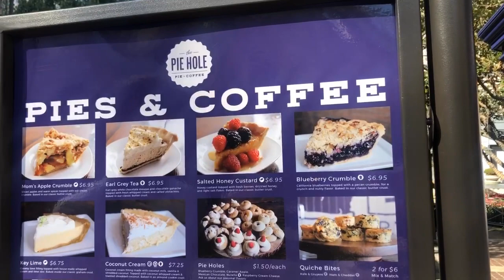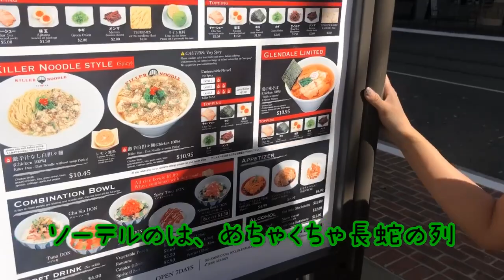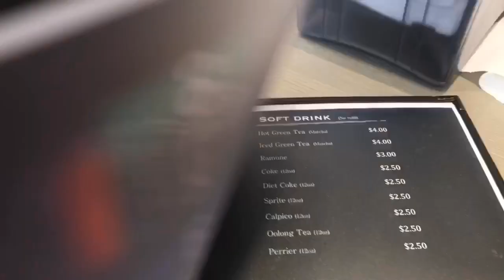【アメリカ生活Vlog】LA１美しいお勧めモールで暇つぶし【LA版ラーメン次郎】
今回はチキンラーメンをオーダーしましたが、このお店はLAの次郎系ラーメンとして有名です。